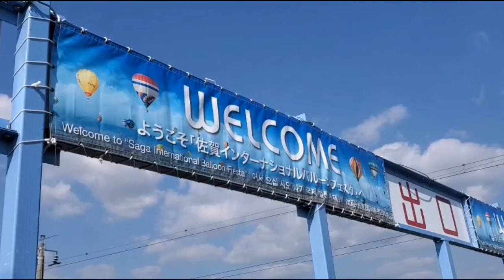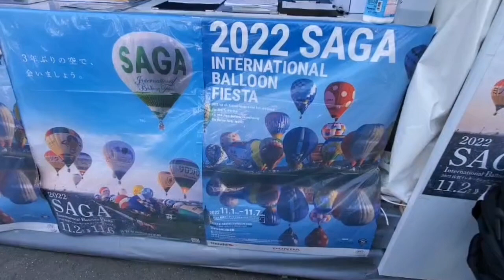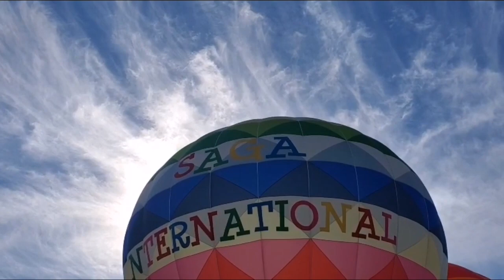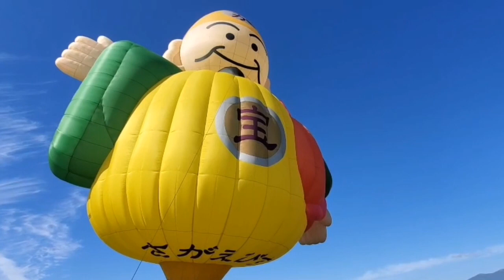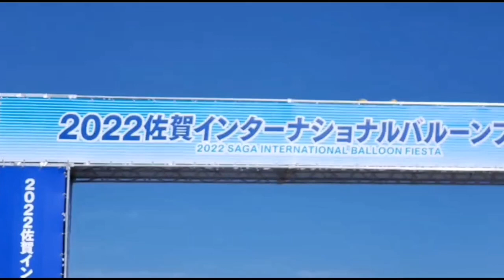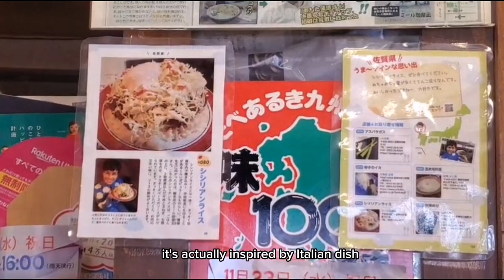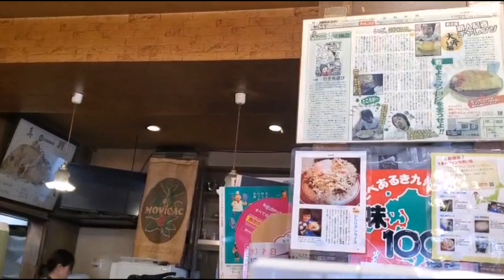Saga International Balloon Festival 2022 | Largest Hot Air Balloon event in Asia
hi viewers,
  on this vlog,  i will be showing you the biggest festival that was held  in Saga Prefecture last November 2-6, 2022. After 3 years they decided to open this event again and many tourist from different country went here. Over 800 thousands of spectators and 100 hot air balloon was recorded.